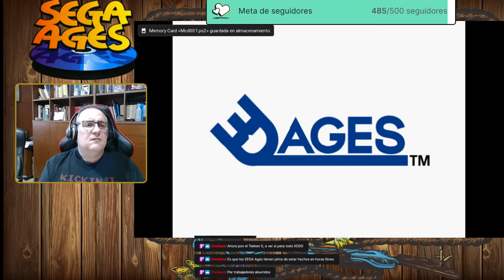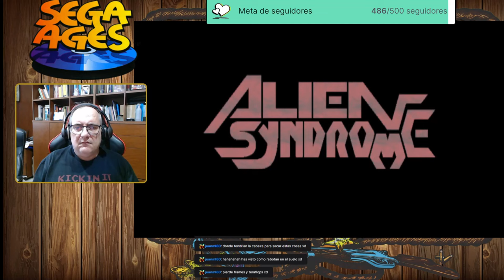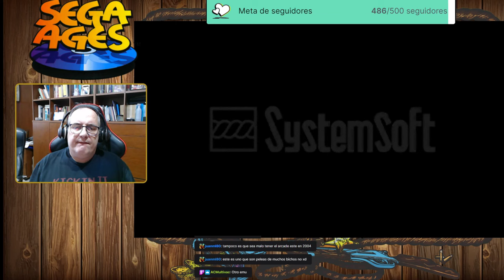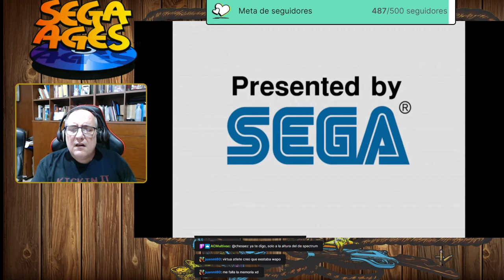Por Un Puñado De Juegos Showdown #50: Sega Ages 2500, la resurrección de los clásicos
00:En Directo todos los Miércoles y Viernes a las 21:00,

Juegos de la Transmisión:
00:01:12 Sega Ages 2500 Series Vol. 1: Phantasy Star Generation: 1 (2003)
00:07:18 Sega Ages 2500 Series Vol. 2: Monaco GP (2003)
00:17:57 Sega Ages 2500 Series Vol. 3: Fantasy Zone (2003)
00:22:46 Sega Ages 2500 Series Vol. 4: Space Harrier (2003)
00:28:35 Sega Ages 2500 Series Vol. 5: Golden Axe (2003)
00:37:20 Sega Ages 2500 Series Vol. 6: Ichini no Tant-R to Bonanza Bros. (2003)
00:45:00 Sega Ages 2500 Series Vol. 7: Columns (2003)
00:47:23 Sega Ages 2500 Series Vol. 9: Gain Ground (2004)
00:52:09 Sega Ages 2500 Series Vol. 10: After Burner II (2004)
00:55:20 Sega Ages 2500 Series Vol. 11: Hokuto no Ken (2004)
01:05:23 Sega Ages 2500 Series Vol. 12: Puyo Puyo Tsuu Perfect Set (2004)
01:07:00 Sega Ages 2500 Series Vol. 13: OutRun (2004)
01:09:53 Sega Ages 2500 Series Vol. 14: Alien Syndrome (2004)
01:16:30 Sega Ages 2500 Series Vol. 16: Virtua Fighter 2 (2004)
01:17:18 Sega Ages 2500 Series Vol. 18: Dragon Force (2005)
01:18:37 Sega Ages 2500 Series Vol. 19: Fighting Vipers (2005)
01:19:57 Sega Ages 2500 Series Vol. 22: Advanced Daisenryaku: Deutsch Dengeki Sakusen (2005)
01:21:48 Sega Ages 2500 Series Vol. 23: Sega Memorial Selection (2005)
01:34:30 Sega Ages 2500 Series Vol. 24: Last Bronx: Tokyo Bangaichi (2006)
01:35:18 Sega Ages 2500 Series Vol. 25: Gunstar Heroes Treasure Box (2006)
01:37:09 Sega Ages 2500 Series Vol. 26: Dynamite Deka (2006)
01:44:18 Sega Ages 2500 Series Vol. 27: Panzer Dragoon (2006)
01:46:25 Sega Ages 2500 Series Vol. 28: Tetris Collection (2006)
01:48:48 Sega Ages 2500 Series Vol. 29: Monster World Complete Collection (2007)
01:51:27 Sega Ages 2500 Series Vol. 30: Galaxy Force II: Special Extended Edition (2007)
01:55:25 Sega Ages 2500 Series Vol. 31: Cyber Troopers Virtual-On (2007)
01:57:44 Sega Ages 2500 Series Vol. 21: SDI & Quartet: Sega System 16 Collection (2005)
01:59:19 Sega Ages 2500 Series Vol. 32: Phantasy Star Complete Collection (2008)
02:00:08 Sega Ages 2500 Series Vol. 33: Fantasy Zone Complete Collection (2008)
02:01:38 Sega Ages 2500 Series Vol. 8: Virtua Racing FlatOut (2004)
02:06:48 Sega Ages 2500 Series Vol. 15: Decathlete Collection (2004)
02:08:42 Sega Ages 2500 Series Vol. 17: Phantasy Star generation:2 (2005)
02:10:12 Sega Classics Collection (2005)

Emulador Usado para la Transmisión:
PCSX2